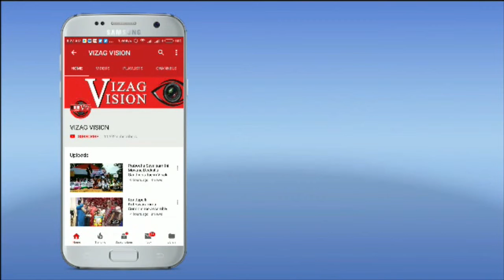"Vishakha Utsav" Poster Released by Minister 28th & 29th Dec in Visakhapatnam...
డిసెంబర్ 28, 29 తేదీలలో విశాఖ ఉత్సవ్ నిర్వహిస్తున్నట్టు రాష్ట్ర పర్యాటక, సాంస్కృతిక  శాఖ మంత్రి  ముత్తంశెట్టి శ్రీనివాస రావు తెలిపారు.
సోమవారం నాడు  స్థానిక సర్క్యూట్ హౌస్ లో ఆయన విశాఖ ఉత్సవ్ పోస్టర్ ను  విడుదల చేశారు.
ఈ సందర్భంగా మాట్లాడుతూ ఆయన ఉత్సవ నిర్వహణ కోసం రాష్ట్ర ప్రభుత్వం రెండు కోట్ల రూపాయలు మంజూరు చేసిందని తెలిపారు.
 విశాఖ నగరానికి, జిల్లాకు ప్రత్యేక స్థానం ఉందని, భారతదేశానికి ముంబై నగరం ఎలాగో, ఆంధ్ర ప్రదేశ్ కు వైజాగ్ అలాంటిదని ఆయన తెలిపారు.
విశాఖ ఉత్సవ్ ను ప్రతిరోజు లక్షమంది పర్యాటకులు సందర్శించే లా ఏర్పాట్లు చేస్తున్నామని తెలిపారు.
విశాఖపట్నం బ్రాండ్ ఇమేజ్ పెంచేలా ఘనంగా నిర్వహిస్తామని తెలిపారు.

  భీమిలి  ఉత్సవాన్ని ప్రతిరోజు దాదాపు  30 వేల మంది  సందర్శించారని తెలిపారు.
ఉత్సవానికి ప్రధాన వేదికగా ఆర్కే బీచ్ ఉంటుందని తెలిపారు.
సాంస్కృతిక కార్యక్రమాల నిర్వహణ కోసం ఆర్కే బీచ్ లో ప్రధాన వేదిక,  నోవాటెల్ హోటల్ ఎదురుగా జాతర వేదికను, స్థానిక కళాకారుల కోసం ప్రత్యేకంగా వైయస్సార్  సిటీ సెంట్రల్ పార్క్ లో మరొక వేదికను  ఏర్పాటు చేసినట్టు  తెలిపారు.
స్థానికుల మనోభావాలు గౌరవించేలా, గుర్తించేలా ఉత్సవాలు నిర్వహించనున్నట్టు తెలిపారు.

వైయస్సార్ సిటీ సెంట్రల్ పార్క్ లో ఫ్లవర్ షో  ను ఏర్పాటు చేసినట్టు తెలిపారు.
కార్నివాల్లో 10 వేల మంది విద్యార్థులు, 500 మంది జానపద కళాకారులు, వివిధ ప్రభుత్వ శాఖల శకటాలను ప్రదర్శిస్తామని తెలిపారు.
ఆర్కే బీచ్ ప్రధాన వేదిక వద్ద ఉదయం నుంచి రాత్రి వరకు పర్యాటకులు చూసేందుకు ఎగ్జిబిషన్ స్టాల్స్ ను,  ఫుడ్ కోర్టులను, ఇంకా అమ్యూజ్మెంట్ పార్క్ ను ఏర్పాటు చేస్తున్నట్టు తెలిపారు.
జిల్లాలోని యువత వేడుకల్లో పాల్గొనేలా బాక్సింగ్, బాడీ  బిల్డింగ్,
కబాడీ, బీచ్ వాలీబాల్ క్రీడలలో పోటీలను నిర్వహించి, విజేతలకు  బహుమతులు ఇస్తామని తెలిపారు.
ఆధ్యాత్మిక  పర్యాటకంలో భాగంగా రాష్ట్రంలోని ప్రముఖ పుణ్యక్షేత్రాల నమూనాలను పర్యాటకుల కోసం ఏర్పాటు చేస్తామని తెలిపారు.
ఎకో  టూరిజం ప్రోత్సహించడానికి గిరిజన సంస్కృతిని ప్రతిబింబించేలా  స్టాళ్లు ఏర్పాటు చేస్తామని తెలిపారు.
ఏటికొప్పాక బొమ్మలు, అరకు కాఫీ,  అనకాపల్లి బెల్లం, మాడుగుల హల్వా, చింతపల్లి చింతపండు    స్టాళ్లు ఏర్పాటు చేస్తున్నట్టు తెలిపారు

పర్యాటకుల సౌకర్యార్థం ఏపీఎస్ఆర్టీసీ,  టూరిజం డెవలప్మెంట్ కార్పొరేషన్, ప్రైవేటు  టూరు ఆపరేటర్ల  సహకారంతో ప్రత్యేక సిటీ టూర్లను ఏర్పాటు చేస్తామని తెలిపారు.
నగరంలోని అన్ని పర్యాటక స్థలాలను సందర్శించడానికి ప్రజలకు ఉచిత ప్రవేశాన్ని కల్పిస్తున్నట్టు తెలిపారు.
బీచ్ రోడ్డులో లైటింగ్ ఏర్పాటు చేయనున్నట్టు  తెలిపారు.
ఇతర జిల్లాలు, రాష్ట్రాలలో, విదేశాలలో ఉన్న విశాఖ వాసులు  ఈ ఉత్సవాలలో పాల్గొనాలని కోరుతున్నామని తెలిపారు.

 వి ఎం ఆర్ డి ఏ చైర్మన్ ద్రోణంరాజు శ్రీనివాస్ మాట్లాడుతూ ప్రజలు అధిక సంఖ్యలో పాల్గొని పండుగ వాతావరణంలో ఉత్సవాలను విజయవంతం చేయాలని కోరారు.

జిల్లా కలెక్టర్ వినయ్ చంద్ మాట్లాడుతూ అన్ని ప్రభుత్వ శాఖల సమన్వయంతో ఉత్సవాలను నిర్వహిస్తామని తెలిపారు.

నగర పోలీస్ కమిషనర్ ఆర్ కె మీనా మాట్లాడుతూ ఉత్సవాలను సందర్శించడానికి వచ్చే ప్రజలకు ఎలాంటి ఇబ్బందులు అసౌకర్యం కలగకుండా ట్రాఫిక్ నియంత్రణ, బందోబస్తు ఏర్పాటు చేస్తామని తెలిపారు.

ఈ కార్యక్రమంలో శాసనసభ్యులు తిప్పల నాగిరెడ్డి, గొల్ల బాబురావు,  యు వి రమణ మూర్తి రాజు, కరణం ధర్మశ్రీ, కె. భాగ్యలక్ష్మి పాల్గొన్నారు.

పర్యాటక శాఖ ప్రాంతీయ  సంచాలకులు రాధాకృష్ణమూర్తి, జిల్లా పర్యాటక అధికారి పూర్ణిమా దేవి ఇతర అధికారులు పాల్గొన్నారు.